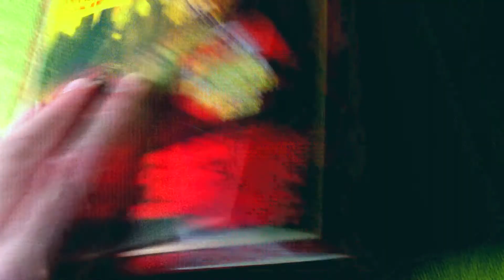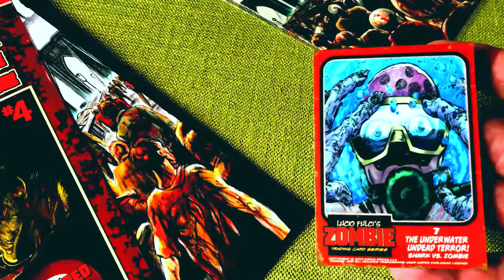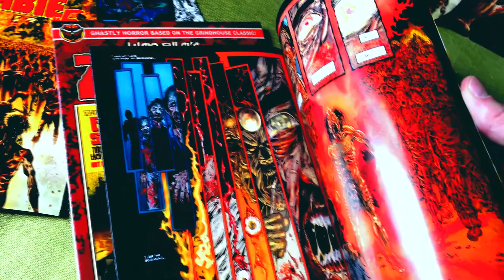Unboxing Zombie #4 Blood-Red Vinyl Edition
Unboxing issue # 4 of Zombie by Eibon Press. This limited edition includes a blood red vinyl record featuring two versions of the Zombie theme, written by Fabio Frizzi.

Also included are trading cards, a sticker, bookmark, a mini poster and of course, issue 4 of Zombie in the Eibon Sleeve.